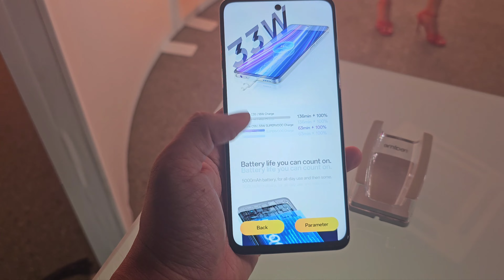realme C55 Malaysia preview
Just roughly showing the overall design of the realme C55, which was just launched in Malaysia.